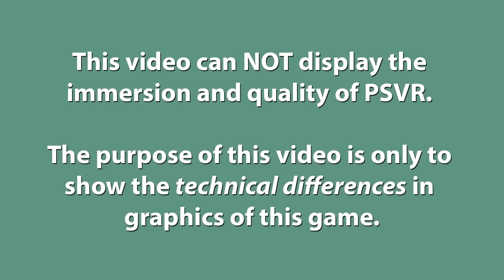PSVR | Resident Evil 7 – PS4 vs. PSVR on PS4 Experimental Graphics Comparison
We compare the graphics of Resident Evil 7 Biohazard on PS4 with PSDVR played on PS4. Please see this video as an experiment. It can not show in any way the intense immersion and depth of this game played with PSVR. This is only to show the differences in graphics from a technical perspective. Even though we took great care to get the scenes as accurate as possible, they are not the same. The Field of view of the PSVR version is somewhere at 100, while the PS4 version at 80. Nonetheless our video shows some differences in graphics, for example the missing volumetric rays in the PSVR version.
Wir vergleichen die Grafik von Resident Evil 7 Biohazard der PS4 mit der PSVR gespielt auf einer PS4. Das Video ist als Experiment anzusehen. Wir können den optischen Eindruck und die Immersion beim tatsächlichen Spielen mit PSVR nur bedingt wiedergeben. Das Video dient viel mehr dazu, grafische Unterschiede gegenüber der Darstellung ohne VR-Modus zu verdeutlichen. Obwohl wir die Szenen so exakt wie möglich aufgenommen haben, sind sie nicht identisch, da sich das Sichtfeld auf beiden Plattformen stark unterscheidet. Während das Sichtfeld bei der PSVR bei etwa 100 Grad liegt, ist es bei der PS4 auf 80 eingestellt. Nichtsdestotrotz sieht man einige Unterschiede in der Grafik, zum Beispiel die fehlenden volumetrischen Strahlen auf der PSVR.

Captured with BlackMagicDesign Decklink 4K Extreme 12G

System used in this video:
GameStar-PC Ultra
Intel Core i7 6700K 4.00 GHz
16 GB DDR4 RAM
Nvidia GeForce GTX 1080
MSI Z170A PC Mate Mainboard

Our second system:
GameStar-PC Titan
Intel Core i7-5820K 6x 3.3 GHz
16GB DDR4 Crucial Dual Channel 2133MHz (2x 8GB)
ZOTAC GeForce GTX 980 Ti Amp! Extreme Edition 6GB
500GB SATA III Samsung 840 EVO SSD
2TB SATA III Western Digital Red WD20EFRX